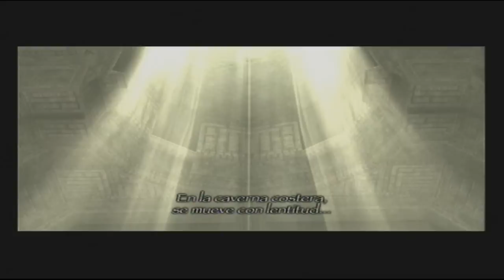Shadows of the Colossus | Primer Coloso ^^ | By Soul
Hola muy buenas a todos, aqui Soul, y os dejo con el primer coloso de este juego, es bastante facilillo, mi opinion, y ya ira incrementando la dificultad :D